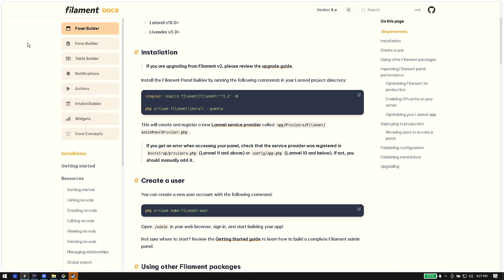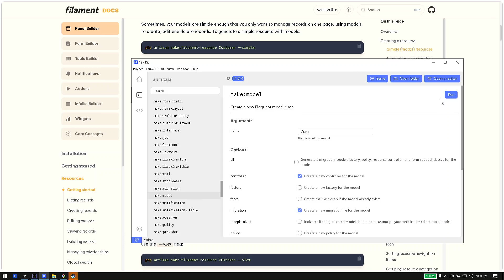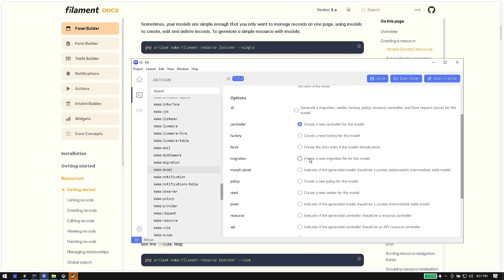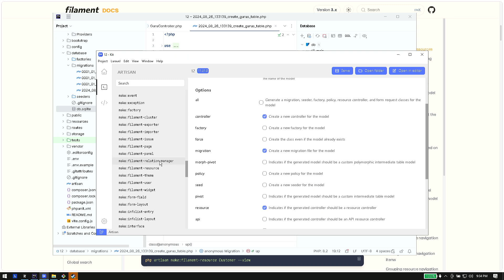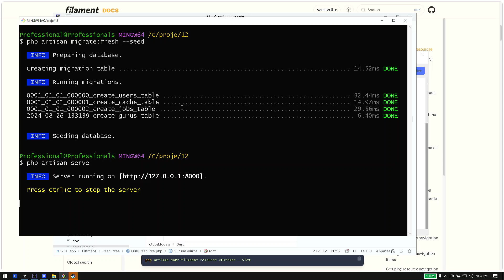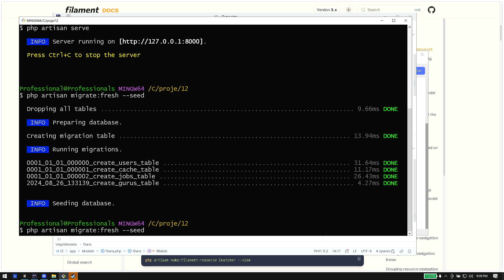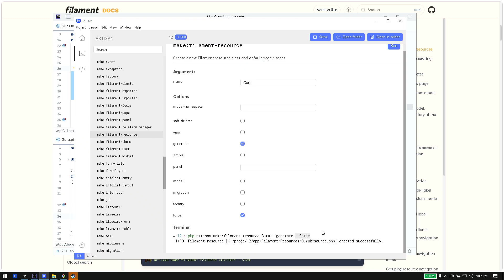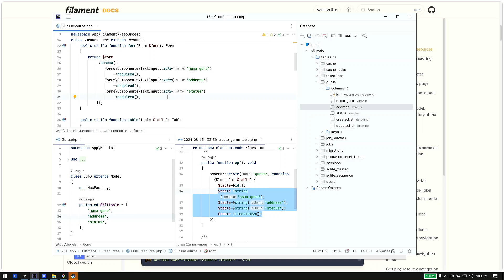--GENERATE UNTUK MEMUDAHKAN KAMU NGODING FILAMENT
Di FilamentPHP kalian bisa pake --generate untuk memudahkan kamu ngoding mantul mantul mantap.

👋 Hey there, I'm Oggie Sutrisna! 🎥